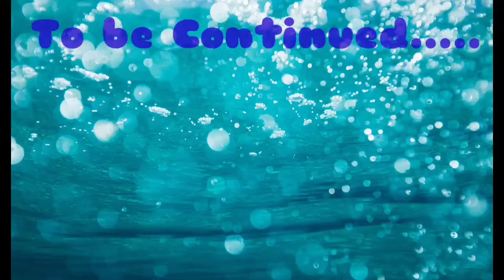Ssmc rewa wall painting🎨 competition || part 1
shyam shah medical college campus
shyam shah medical college status
mp medical college tour and campus
ssmc rewa